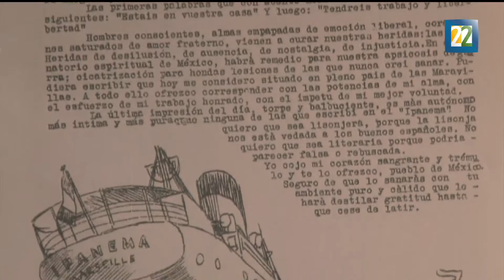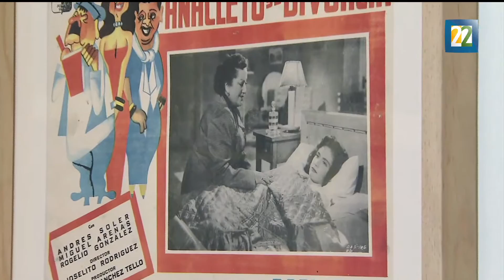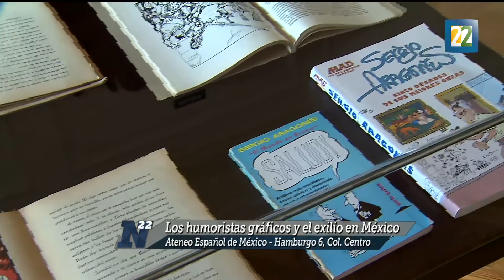El exilio a través de la caricatura en México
"Los humoristas gráficos y el exilio en México" es una muestra que albergará entre 90 y 100 obras elaboradas por cerca de 18 caricaturistas españoles que llegaron a México durante el exilio español. Por Salvador Perches Galván